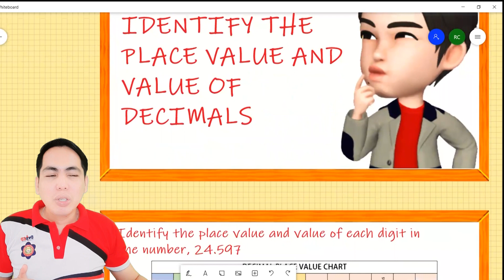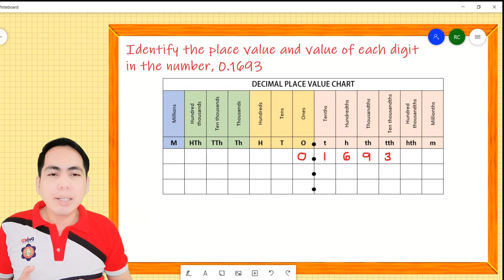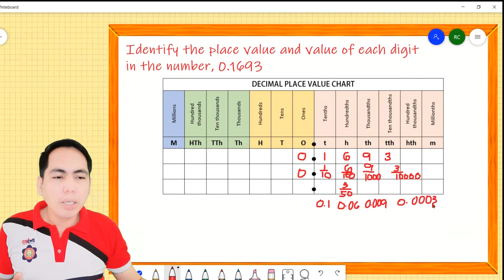HOW TO IDENTIFY THE PLACE VALUE AND VALUE OF DECIMALS ǀ RCMTv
In this video, I am presenting how to identify the place value and value of decimals. Identifying the place value of a digit in a given decimal number correctly can help us identify its value both in fraction form and in decimal form. Through this video, the viewers can understand easily how to identify the place value of any digit in a given decimal number as well as its value both in fraction form and in decimal form. Through the use of decimal place value chart, the identification of the place value of a digit in a given decimal number is made easy.